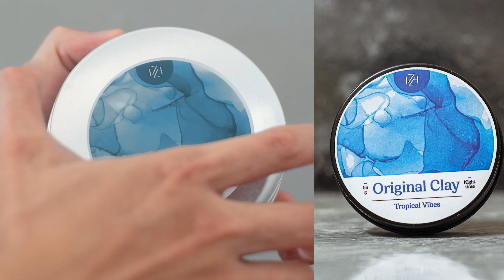Textured Short Quiff - Hair Zone x Charisma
Textured short quiff siêu đỉnh

🔥 Ngại ngần sợ tóc dài bết bết 🔥

Gạt đi nỗi lo âu tóc dài "bết bết" bởi các bạn nữ nói đi. Tại sao không chọn cho mình một mái tóc ngắn năng động để thoải mái hơn trong một ngày dài. Kiểu tóc Short Quiff được sinh ra dành riêng cho các bạn nam "năng động", cả ngày dài hoạt động, không kiểu này thì kiểu nào?

💈 Barbershop: Charisma Barbershop
⭐ Pre-Style & Finish: Original Clay Tropical Vibes Day & Night Time